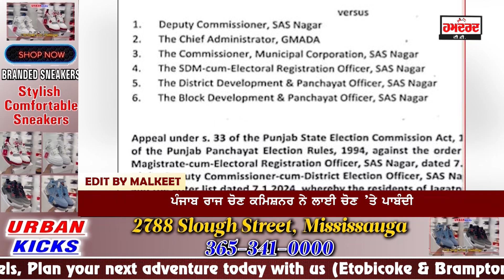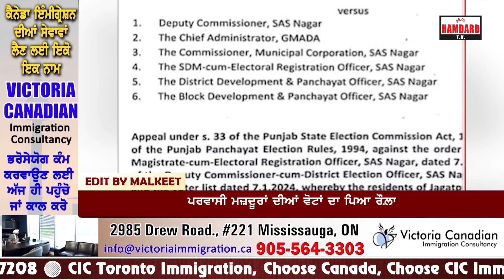ਵੱਡੀ ਖ਼ਬਰ : ਪਿੰਡ ਜਗਤਪੁਰਾ ਦੀਆਂ ਪੰਚਾਇਤੀ ਚੋਣਾਂ ਰੱਦ, ਪਰਵਾਸੀ ਮਜ਼ਦੂਰਾਂ ਦੀਆਂ ਵੋਟਾਂ ਦਾ ਪਿਆ ਰੌਲ਼ਾ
ਵੱਡੀ ਖ਼ਬਰ : ਪਿੰਡ ਜਗਤਪੁਰਾ ਦੀਆਂ ਪੰਚਾਇਤੀ ਚੋਣਾਂ ਰੱਦ
ਪਰਵਾਸੀ ਮਜ਼ਦੂਰਾਂ ਦੀਆਂ ਵੋਟਾਂ ਦਾ ਪਿਆ ਰੌਲ਼ਾ
ਪਿੰਡ ਵਾਸੀਆਂ ਦੀਆਂ 900 ਵੋਟਾਂ, ਪਰਵਾਸੀਆਂ ਦੀਆਂ 6500